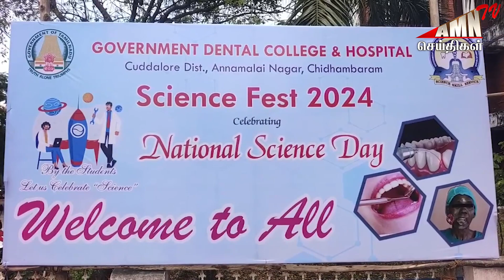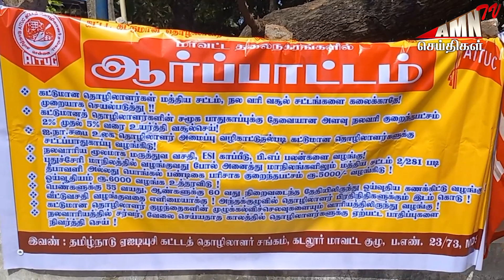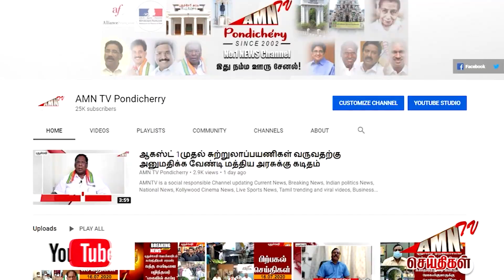மக்களே உஷார் ..!! பெண்கள் இருக்கும் கடைகளுக்கு குறி கத்தியுடன் உள்ளே புகுந்து பகீர் சம்பவம்